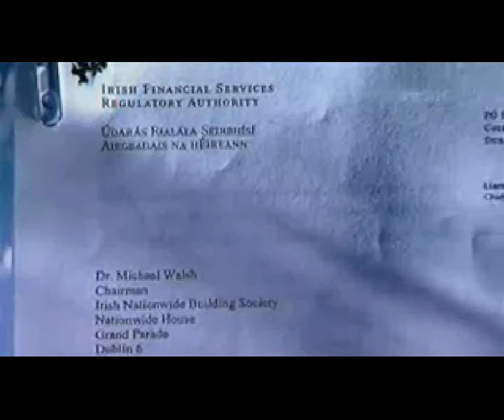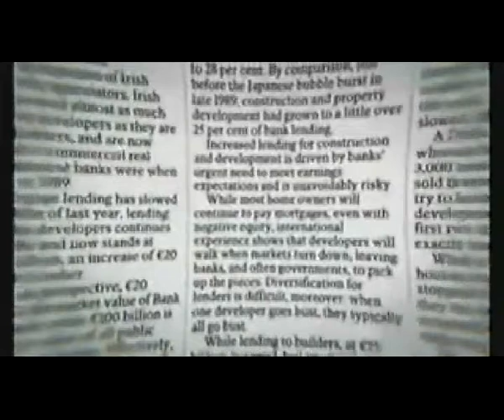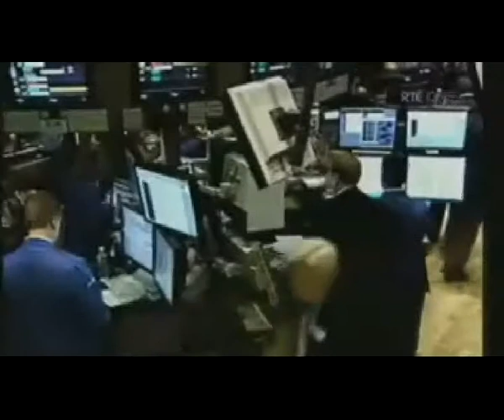The Banksters (featuring Bertie) part 5.wmv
Bertie Ahern waffles on about how good the construction business is and recommend's suicide for prophets of doom..